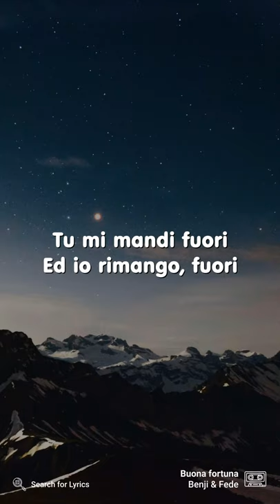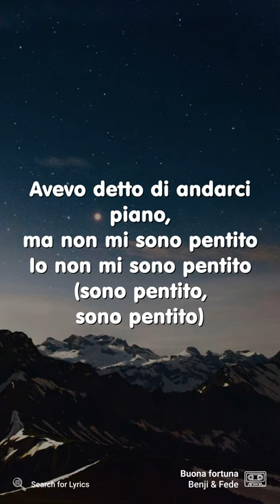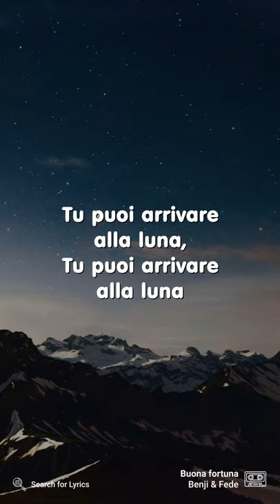Benji & Fede - Buona fortuna (Lyrics for Mobile)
("Buona fortuna" for the Desktop screen)

Video Details
Artist: Benji & Fede
Song: Buona fortuna
Background: Photo by Dino Reichmuth on Unsplash